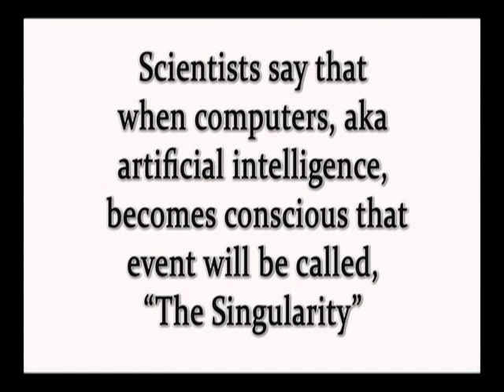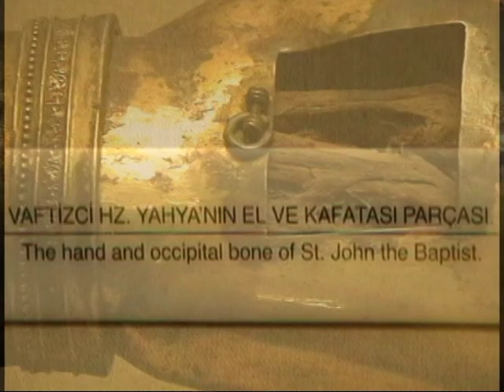"Oh, Singularity" produced by Michael Cram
Center of the World Festival 2013 First Place Winner Adult Category